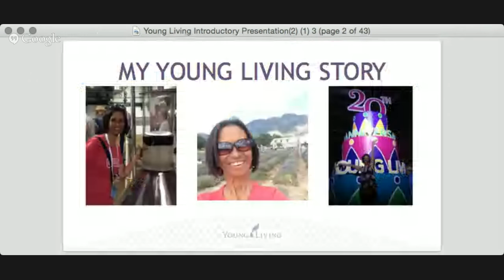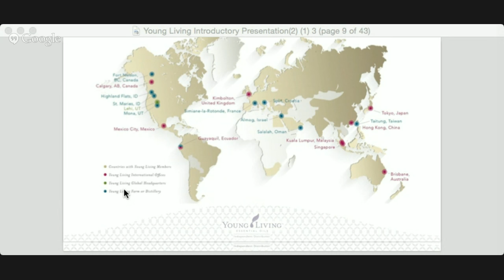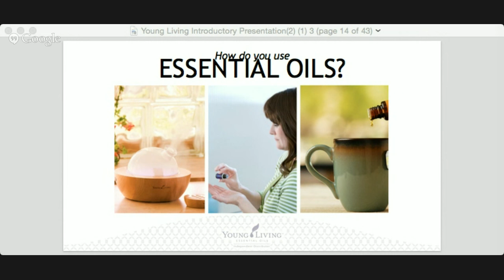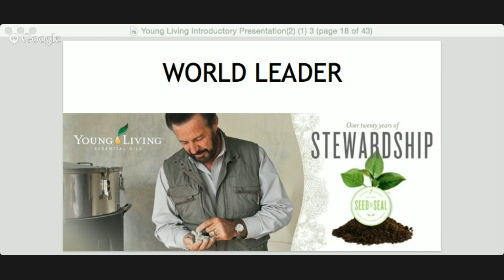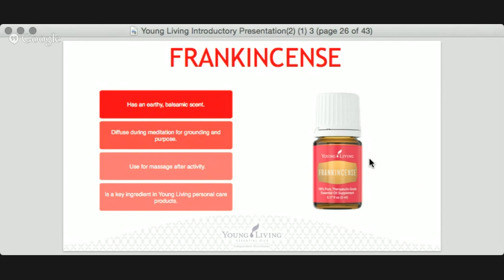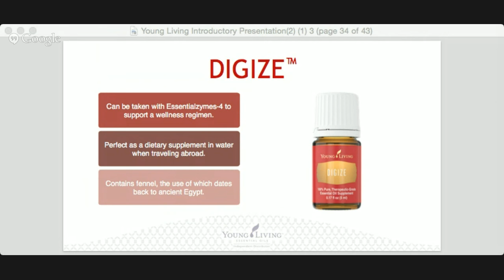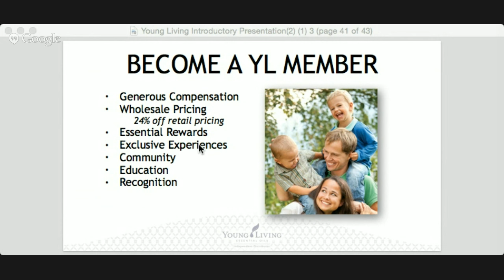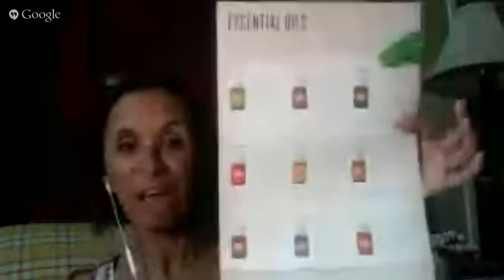Essential Oils - What's the Big Deal and Why Do our Families Need Them Class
Welcome!  This is a recorded class that we did for our Living The Oil Life Team and their guests.

If you are watching this video and are ready to start Living the Oil Life, please contact the person that shared this video with you.

If you have just happened to come across this video and want more information, please do not hesitate to contact me, I would love to talk and see how I can help you get started.

I would love to chat with you more.

only and is in no way to be used to diagnose, treat or cure
any diseases or ailments.  The FDA has not approved any
statements made within this video and the views expressed
are solely those of this distributor.  Please be sure to do your
own research and find out what is best for your family.

Keep Living the Oil Life!